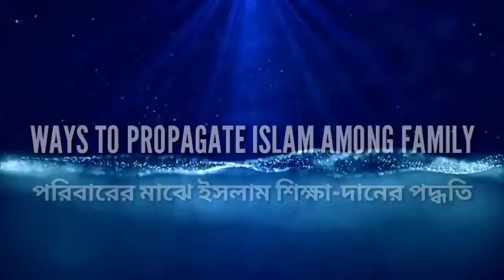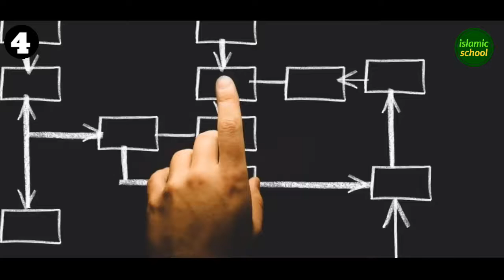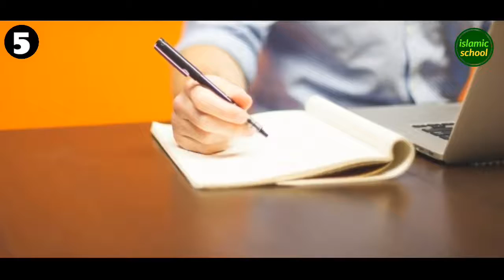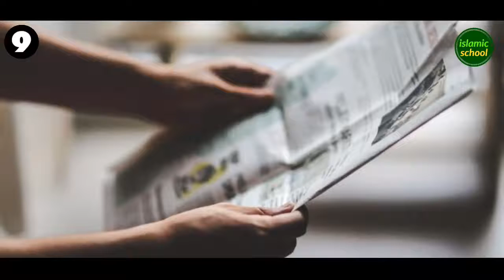১০টি উপায় ইসলামিক পরিবার গঠনে 10 ways to build Islamic family islamic school pr